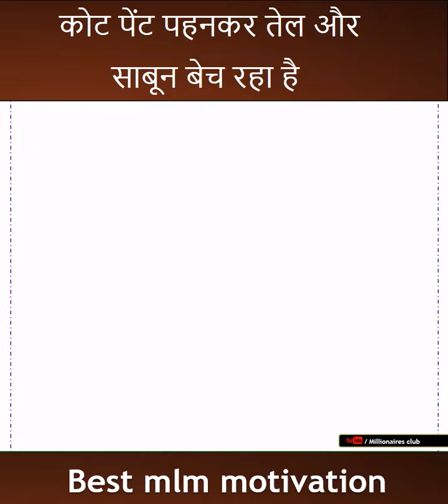coat pant pehenkar tel sabun bech raha hai | best mlm motivational video | millionaires club 2021 .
mlm video
direct selling motivation
network marketing inspiration video
network marketing latest 2021